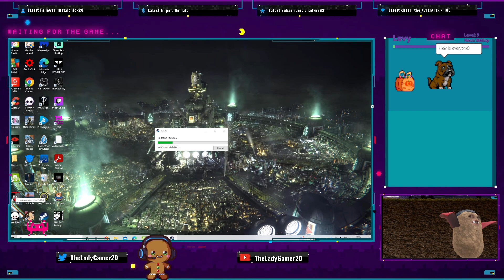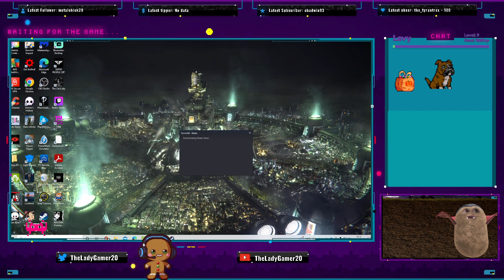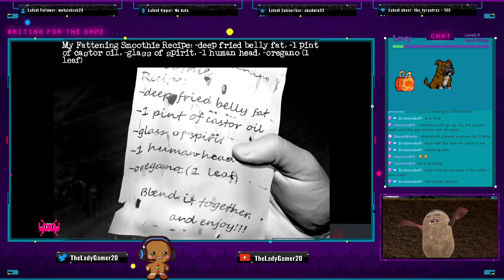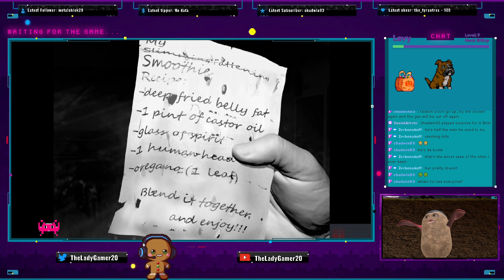TW & CW for this game! Let's explore Downfall together as the spoopy day approaches!